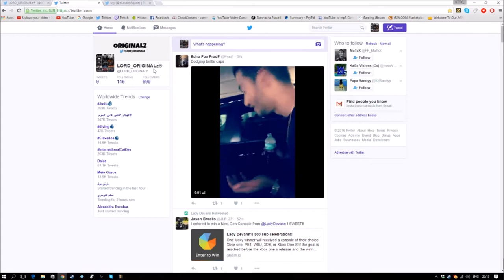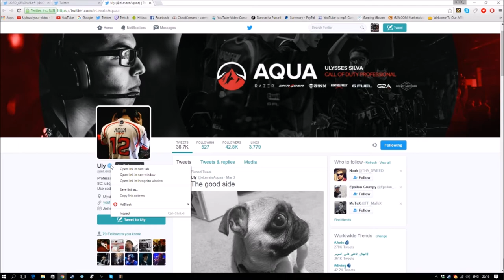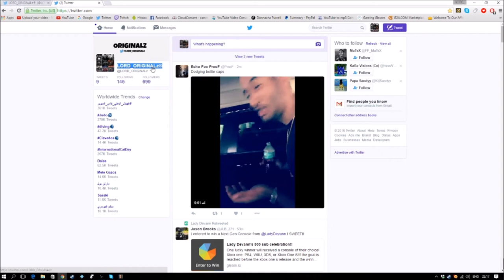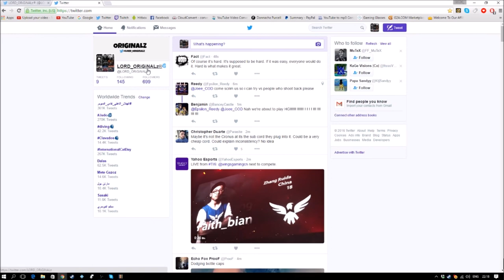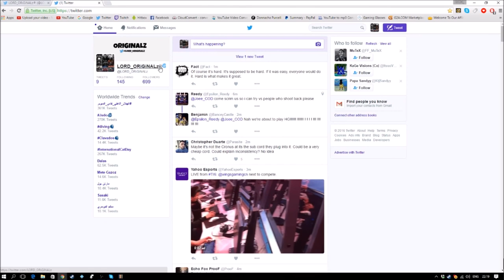HOW TO GET VERIFIED ON TWITTER 2017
Skype:
iTz_ORiGiNALz